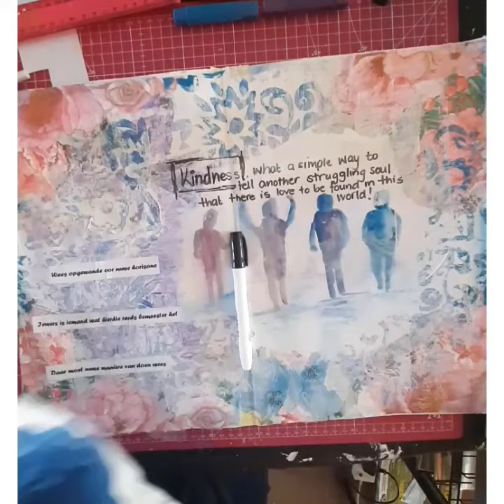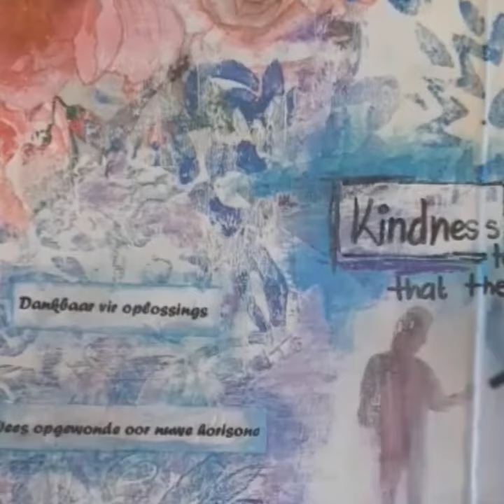art journal 1 with zelda@purpleworx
zelda@purpleworx